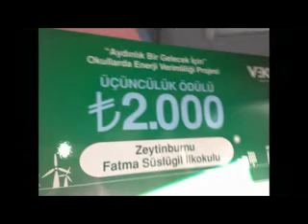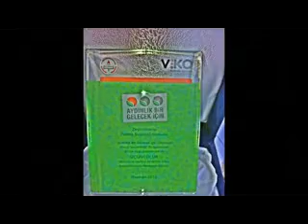Fatma Süslügil İlk Okulu Viko Ödül Töreni 1